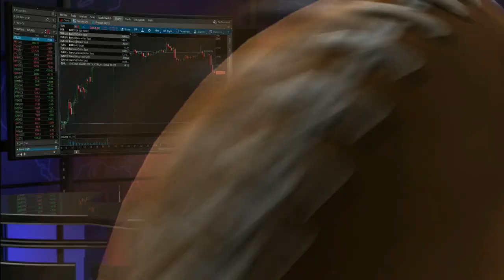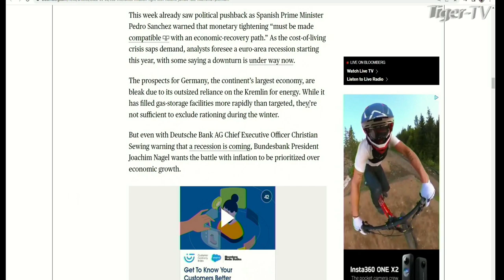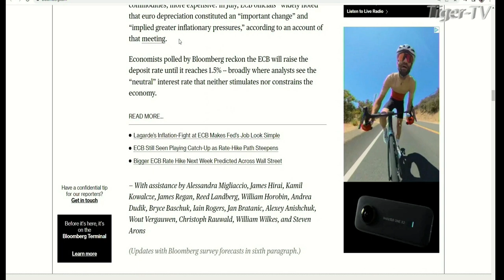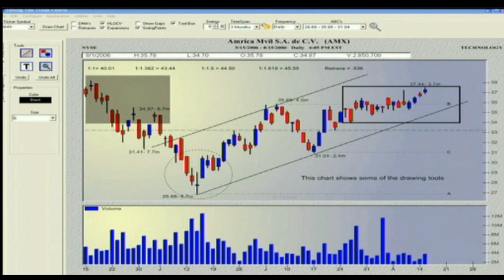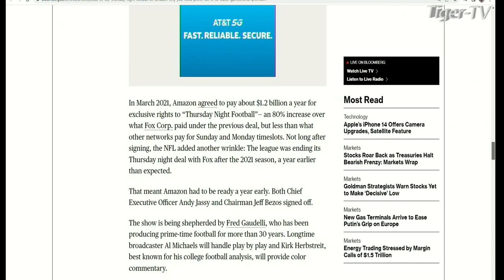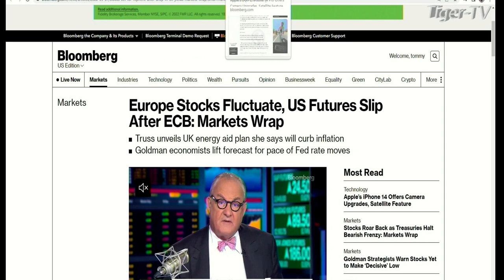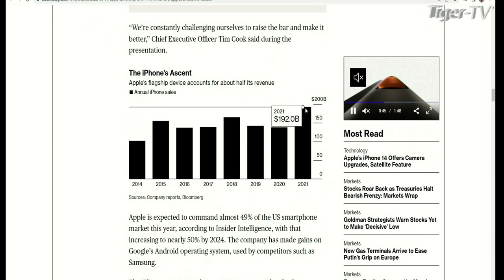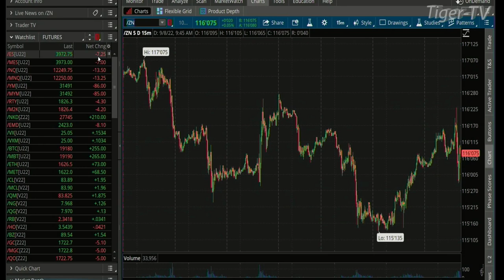September 8th, The Tiger Technicians Hour on TFNN - 2022